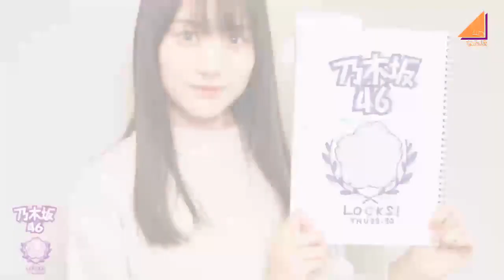20210408, School of Lock! - Kaki Haruka (Nogizaka46)